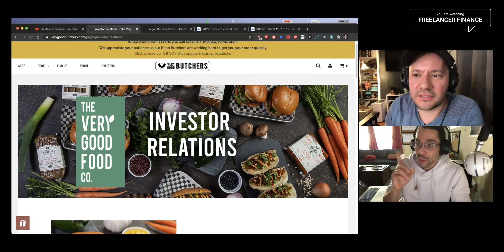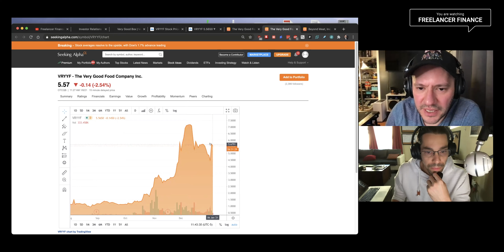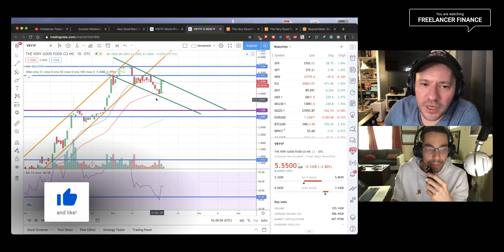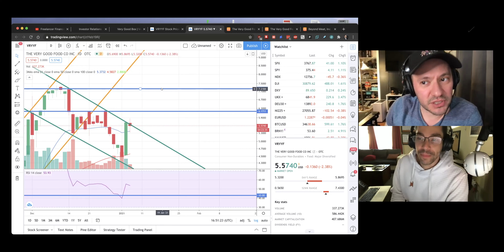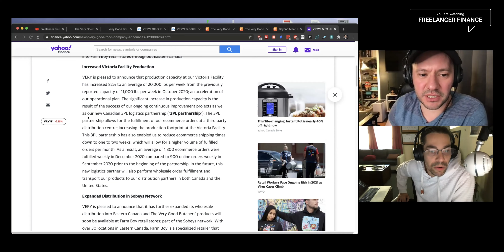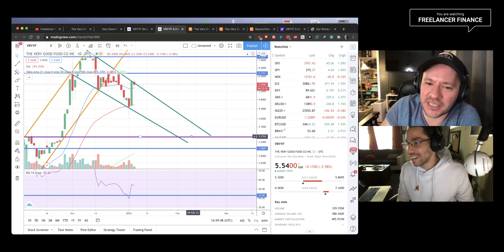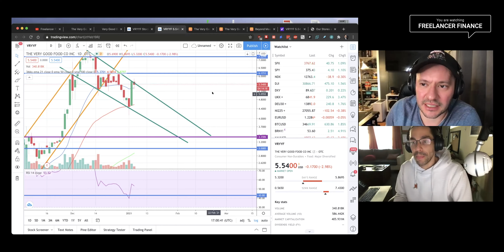VRYYF 100% Upside in 2021? If you’re Allergic to profits STEER CLEAR! [With Chart analysis]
We cover another popular food play (Very Good Food Company : Ticker: VRYYF) and we've been in this one a while thanks to some super large Youtubers that push penny stocks! :) This one is good, high growth, good food. The stock is tasty too and we feel its gonna be BIG. How does it compare with BYND + TTCF?

We scour the charts and data, so you don't have to.

Our Twitter: Chat with us there we post info on what we're doing.

-The Freelancer Finance Fellas

VRYYF
Very Good Butchers
Very Good Food Company